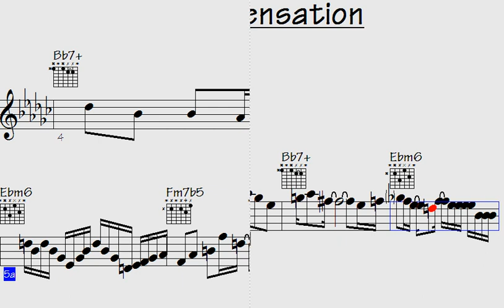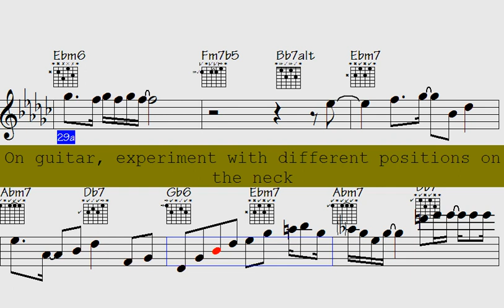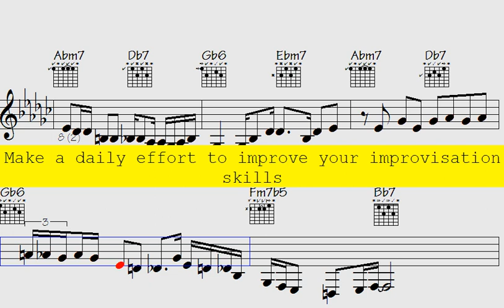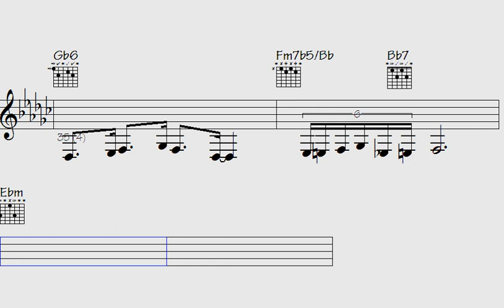Prepare to groove with Sonic Sensation, the ultimate ear-pleasing beat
l2k 118-323